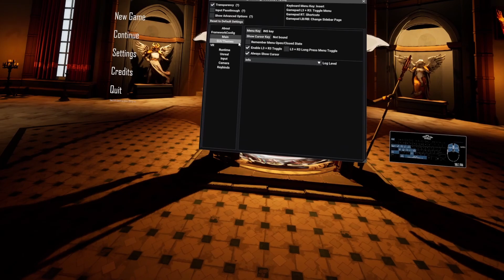Holy Shoot (PCVR) UEVR | FREE STEAM DEMO AVAILABLE NOW!!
In Holy Shoot, the player embarks on a journey as a member of The Sanctum. The ultimate goal is to defeat the powerful demons that represent the Seven Deadly Sins. Each character, is granted unique abilities and traits that make them valuable assets in the fight against demonic forces.